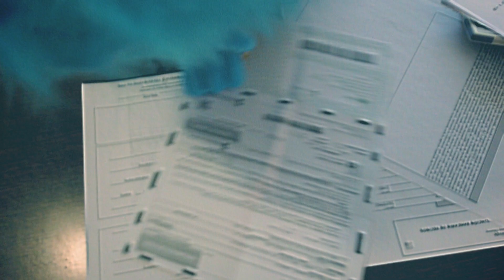OH! MIGHTY x LAURA EN LLAMAS | PUPPET BEAT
Música x Oh! Mighty
Letra y voz x Laura En Llamas